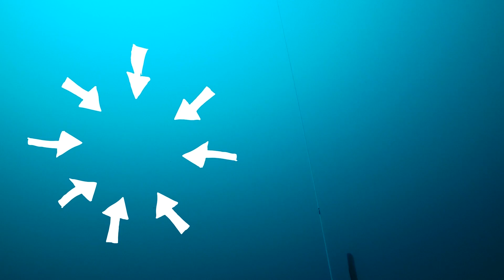A New Approach to Freediving Equalisation: What I learnt From the MRI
What I know about freediving equalisation has changed since I did the equalisation experiments in the MRI machine. I really didn't expect to learn so much from the experiment. I thought it might just be interesting to see how things moved. But now i'm questioning a lot of what I thought I knew about equalising.

It's still early days in this experiment and I really haven't had enough time to really test my theories so the information I'm presenting here should be thought as preliminary findings. More theories and ideas rather than fact. Because in truth...I could be completely wrong about everything! The only reason that I made this video without further experimentation is because of the huge success I'm having teaching these new techniques to my students.

So with all that in mind I hope you enjoy this long and dense video! It is quite technical so i've included a link to the script here so you can follow it along: